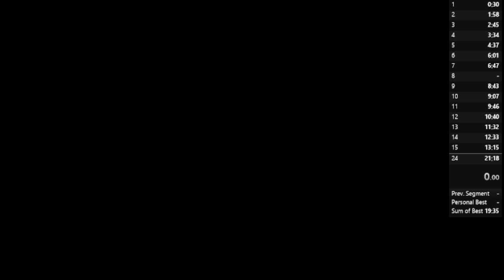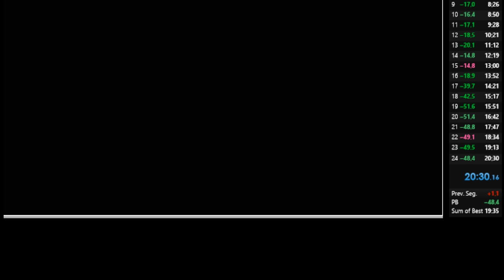Jazz Jackrabbit 2 Ep. 1-4 with Spaz in 20:30